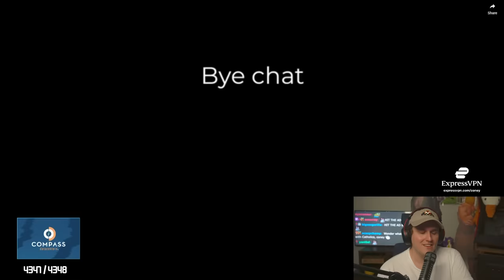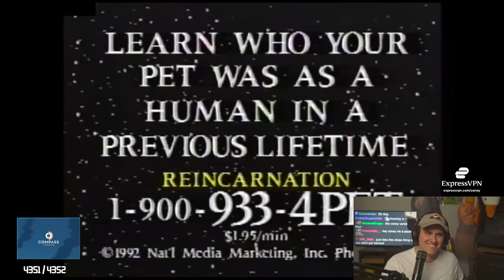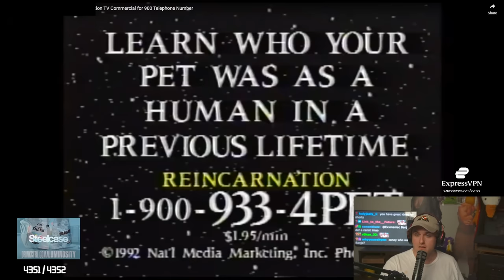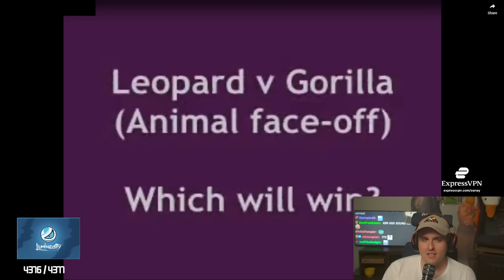Coney's REACT WARS - Tyler1 - Season 5, Round 2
React Wars is BACK! Twitch users submit videos on stream, and Coney rates them 1-5. The better the reaction, the higher the score.